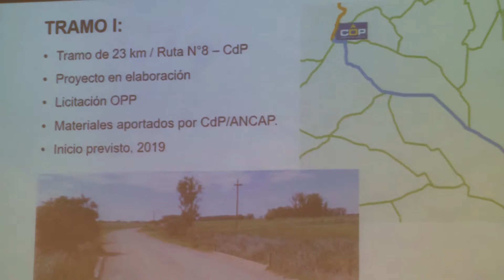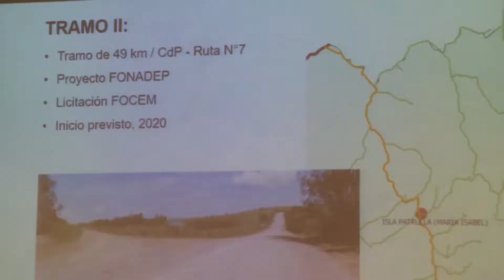En 33 las autoridades explicaron la solución para la ruta 98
El director de Planeamiento y Presupuesto Alvaro García informó que la ruta 98 fue pasada a la jurisdicción nacional con el fin de poder realizar las obras que necesita esa importante via de comunicación. Por primera vez la OPP licitará parte del proyecto, el primer tramo que unirá ruta 8 y Cementos del Plata, obra que comenzara este mismo año. El segundo tramo que irá entre la fábrica y ruta 7 se realizará en el 2020.